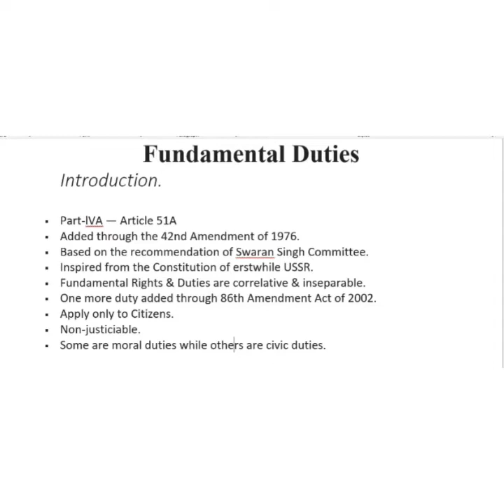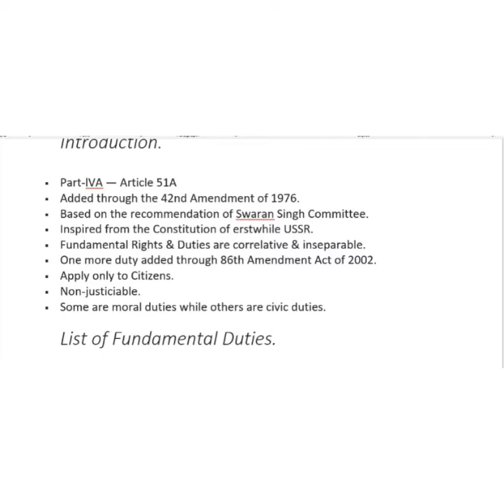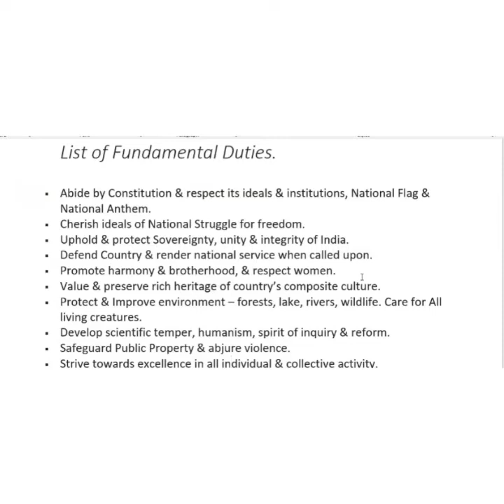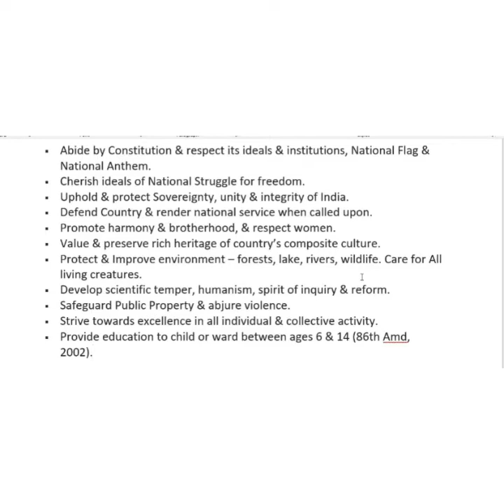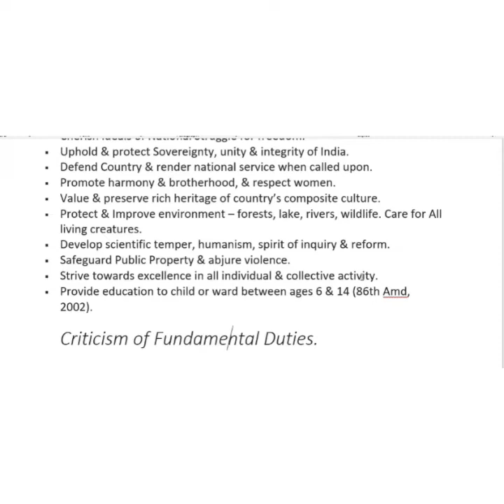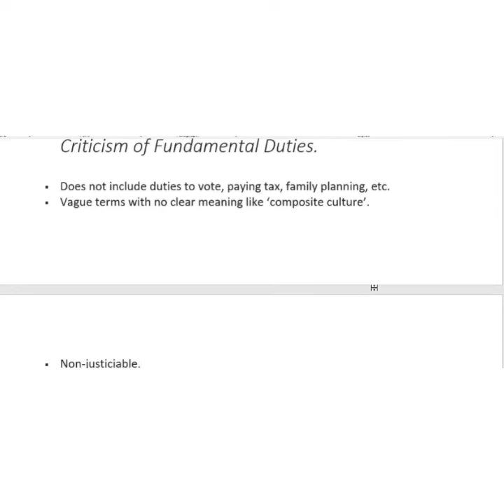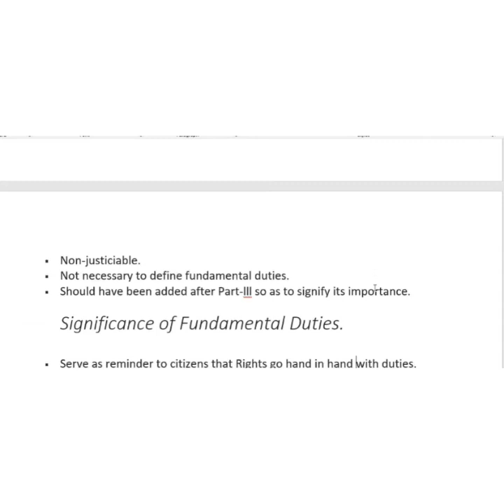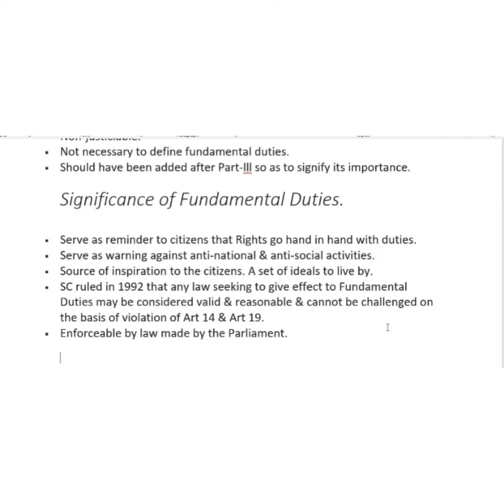Fundamental Duties For Civil Service Prelims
Civil Service Prelims 2022 Focused Area Classes